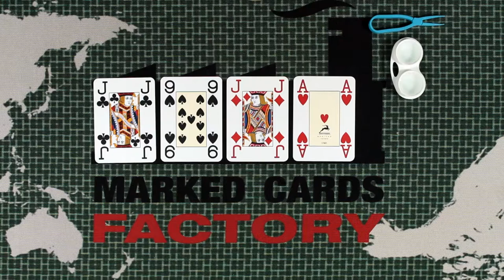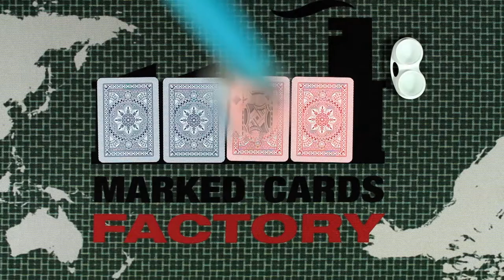Modiano Cristallo See Thru X Ray Contact Lenses